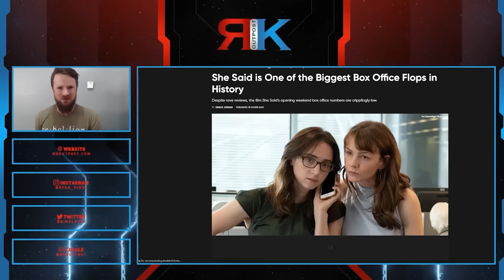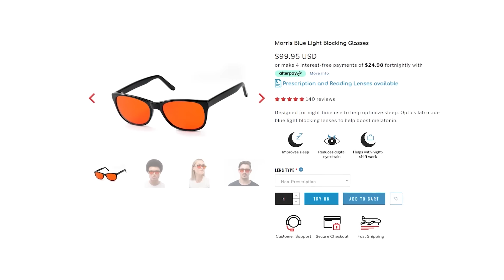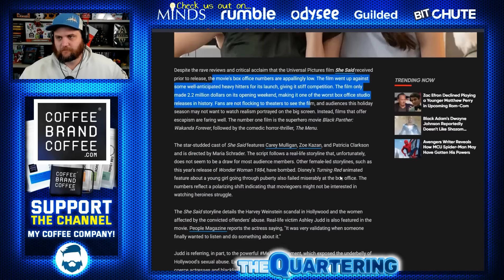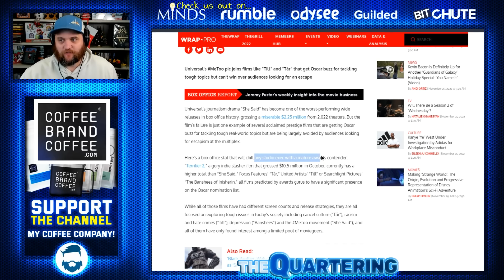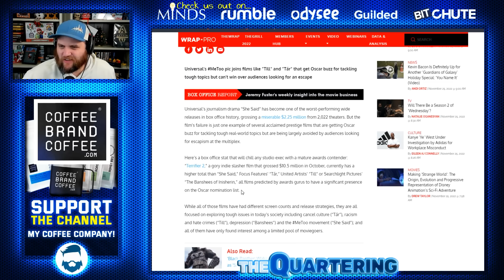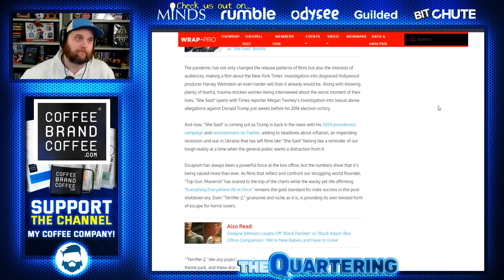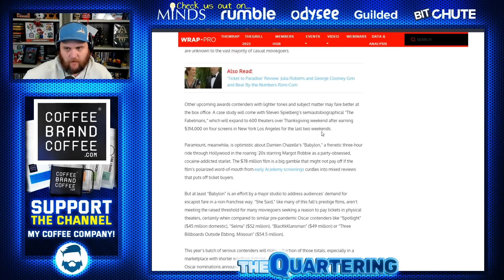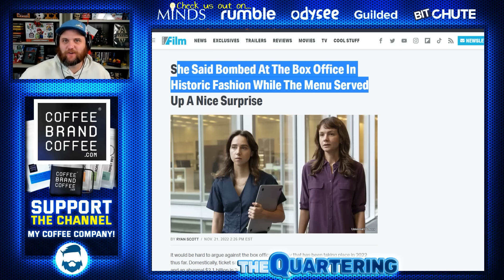The Biggest Flop In History Is A Feminist Disaster! Hollywood Reeling After Massive Loss!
A feminist disaster of a movie!